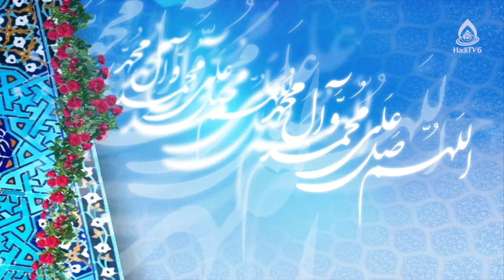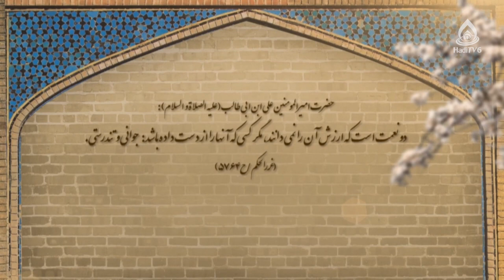نسل نو؛ از شناخت تا تعامل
کارشناس‌: نظیفه فتحی، کارشناس ارشد کلام اسلامی